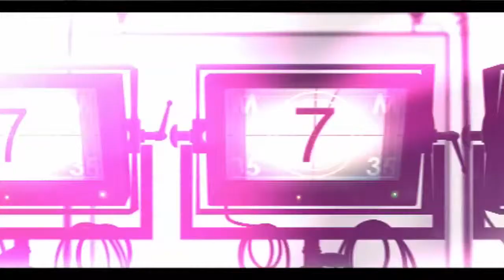Sonakshi Sinha Miffed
Sonakshi Sinha lost her cool on a security guard recently... watch to know why?